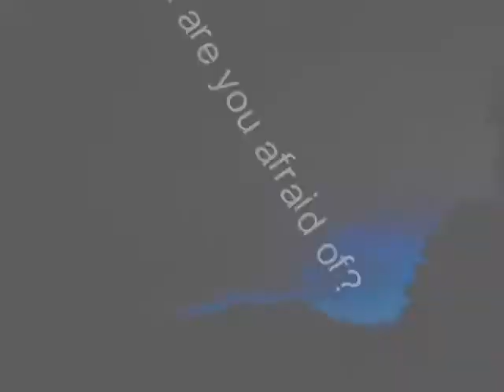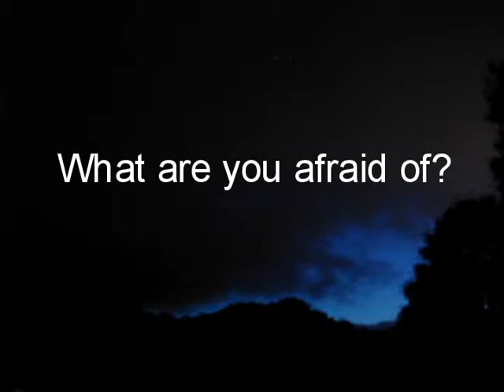Slamtober Fest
On October 16th 2009, The Slam Video Crew asked students at the Moline-Rocky game, "What are you afraid of?"  We showed their responses at 'Slamtober Fest' and now we're bringing it to you!